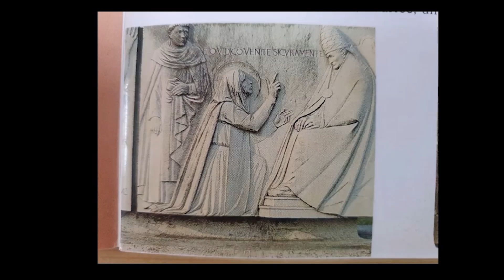Santa Catalina y el amor al Santo Padre - Cath. Ángela Varela